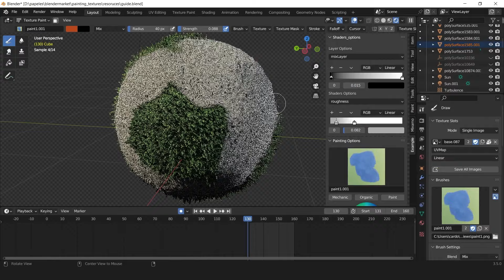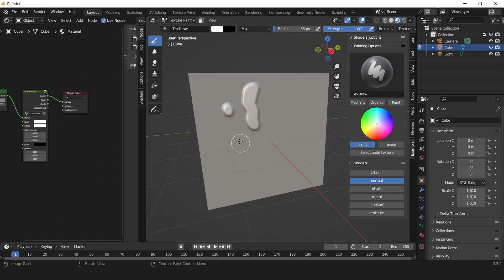Painting textures. Free Blender Addon!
This addon allows you to texturize your models and add nice shaders.
also contains a lot of materials and shaders avaliable.

Free, if you like it please rate my product
Addon: